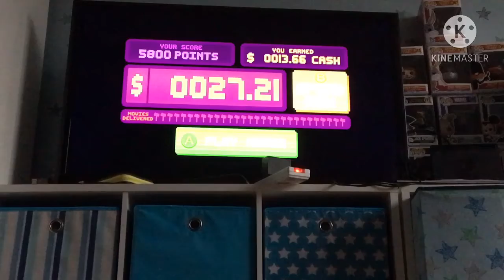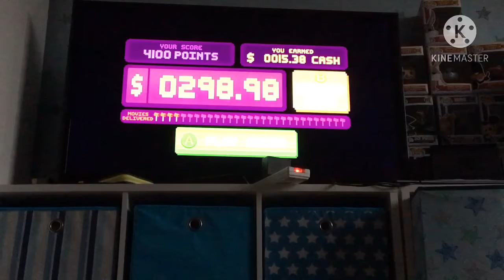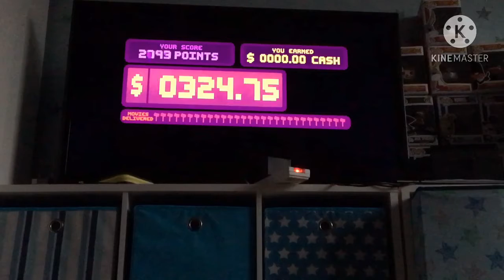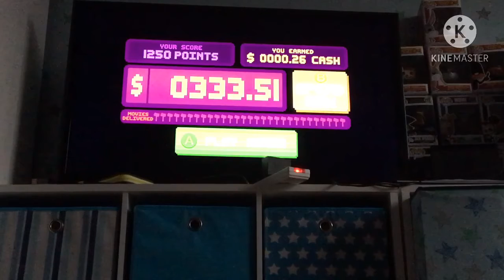The VideoKid: showcase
Imagine this: You’re a teen in the 90s, & your girlfriend (Jessica) invites you on a date in the park at 8:00. Then later, you realise it’s 7:55! You hop on your skateboard, but you still need to do your Video Round! Imagine that, but the streets are crowded with movie & show characters from the 1980s, & you’ve basically got the VideoKid in a nutshell